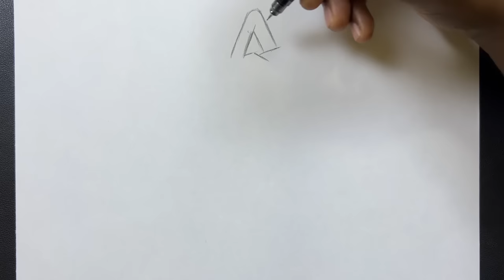How to draw Chainsaw man ( denji ) | step-by-step | drawing tutorial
How to draw chainsaw man

Pencil : zebra delguard 0.5mm . 4b lead